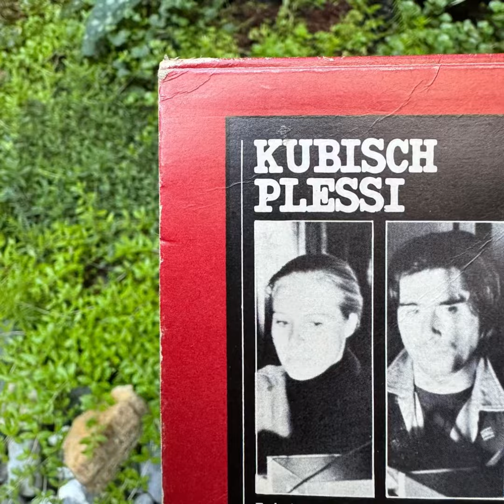Christina Kubisch / Fabrizio Plessi “Tempo Liquido” 1979 Cramps • Diverso Series